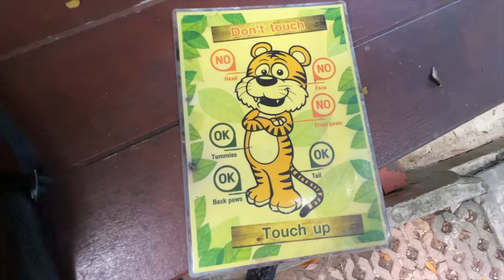Touching Real Tiger | ಮಾಡಬಾರದು ಮಾಡುದ್ರೆ ಆಗಬಾರದೇ ಆಗೊದು😂 | Dr Bro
Phuket City, on Phuket Island, is the capital of Thailand’s Phuket Province. In the Old Town, Thalang Road is lined with colorful 19th-century shophouses and Sino-Portuguese buildings. Built in 1903 by a wealthy tin merchant, Baan Chinpracha mansion has Italian floor tiles, shuttered windows and antique furniture.

Patong is a beach resort town on the west coast of Phuket Island, facing the Andaman Sea in the southwest of Thailand. Its sandy, crescent beach is lined with cafes and restaurants.

Also enjoy Amazing water sports like Parasailing, Banana Boat Rides, Waterskiing ,Wakeboarding, & More!